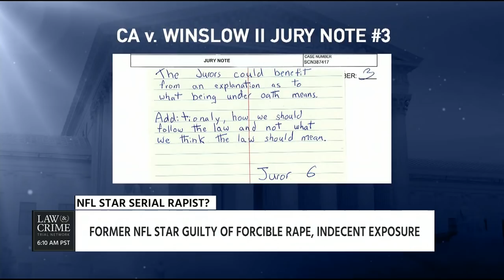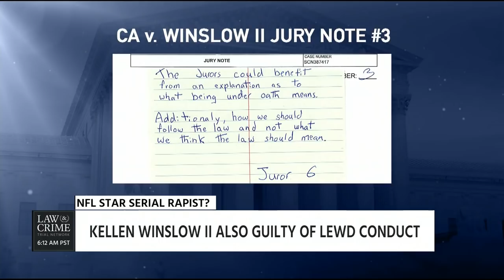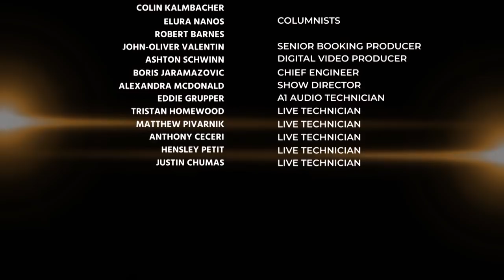Jesse Weber Lis Wiehl & Bob Hille Discuss the Differing Evidence in the Kellen Winslow Trial 06/11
Jesse Weber Lis Wiehl & Bob Hille Discuss the Differing Evidence in the Kellen Winslow Trial